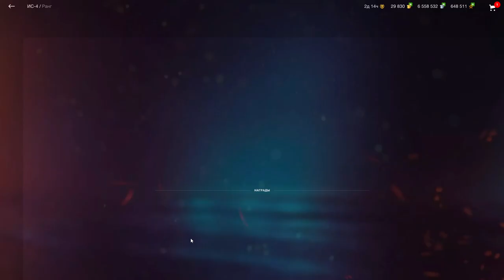ИС-4 обзор в wot Blitz 2022 "ЗА ЧТО ЕГО ВСЕ ЛЮБЯТ???" | WOT-GSN